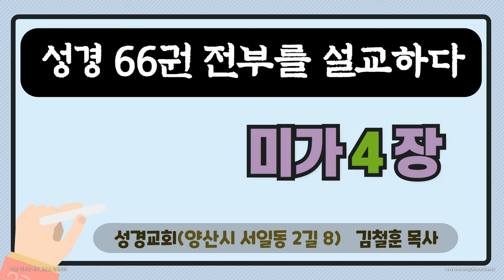성경_대하설교_성경교회의 대하설교- 미가 4 장